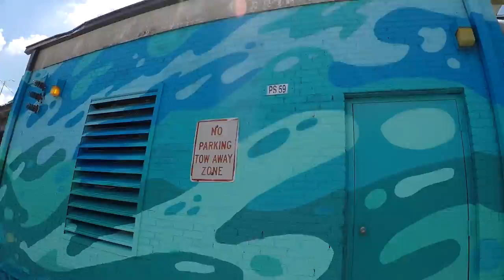Catfish Banks Pump Station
This project is a collaboration with the Walls Project and the Love Our Community summer program. Several murals get created around Baton Rouge over a span of about 2 months. Each location is assigned  a lead artist who creates, plans and completes the mural.   A selected group of local high school students get fully involved as artist assistants for the first four days of the project.  They get hands on painting experience as mural artists.  If the mural needs more time, the lead artists hones-in and completes the artwork.